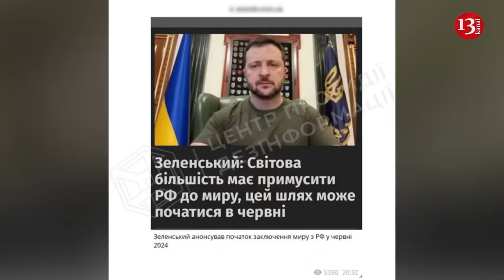Ukraine attacked with ATACMS Russian military equipment and servicemen in training ground in Luhansk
Ukrainian fighters attacked the military training ground of the occupying Russian army in the Kuban village of Lugansk region. The fighters, who determined the location of the training ground where the manpower and combat equipment were gathered with a drone, fired 3 strikes with ATACMS missiles. As a result, most of the invaders and equipment in the area were destroyed. The few surviving soldiers tried to escape.